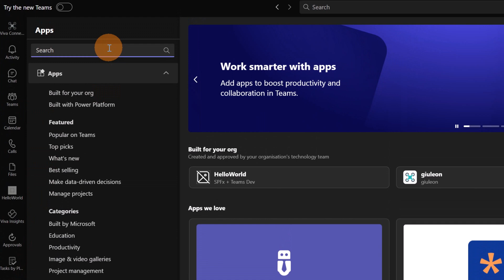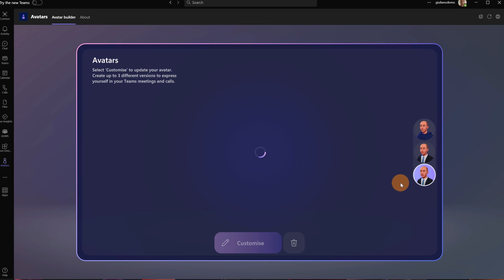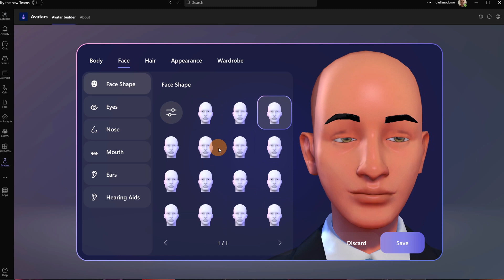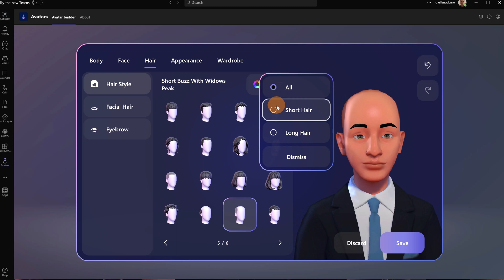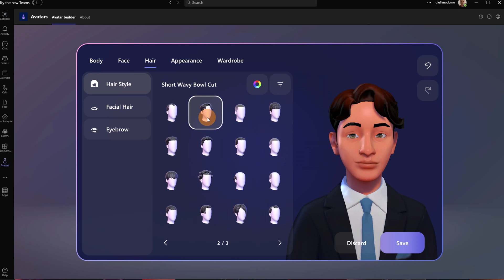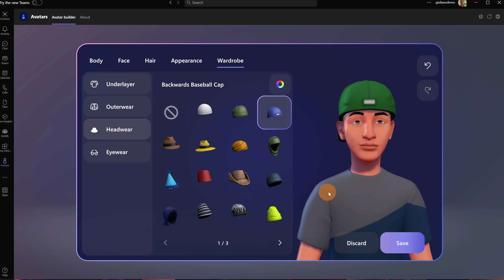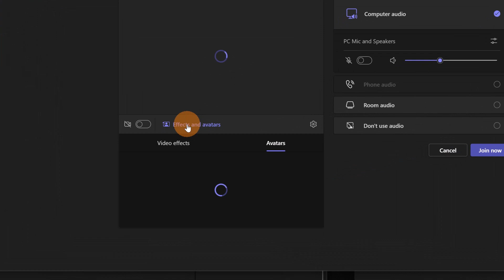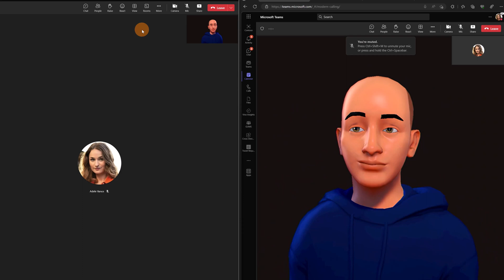😁 How to use Microsoft Teams Mesh Avatars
Avatars for Microsoft Teams give you that much-needed camera break, while still allowing you to collaborate effectively.
Why should you use an Avatar in a Teams meeting? Sometimes you don't want to appear for any reason, but you can always provide the feeling to the meeting's participants that you are there, using your avatar.
You can add a new layer of choice to your meetings and represent yourself the way you want with customizable avatars and reactions.
Save up to three avatars for different meeting types, such as casual, professional, and day-to-day.

⏲Timestamps
00:00 Introduction
00:42 How to install Avatars
01:11 Avatars Get Started
01:38 Create your Avatar
02:57 Avatar body
03:47 Avatar face
05:42 Avatar hair
06:24 Avatar appearance
06:47 Avatar wardrobe
08:49 Avatar in a Teams meeting
11:02 Conclusion